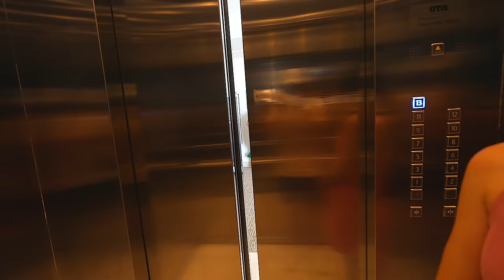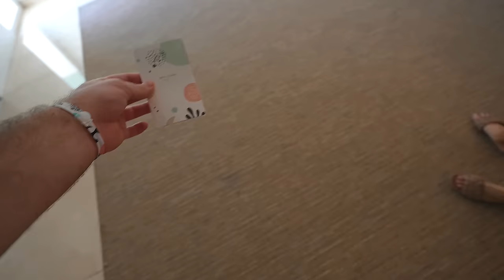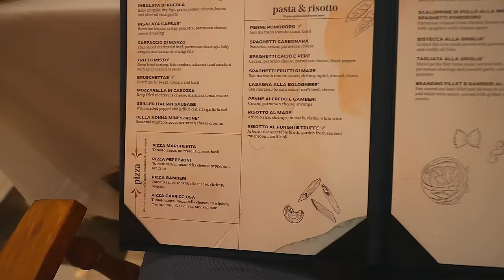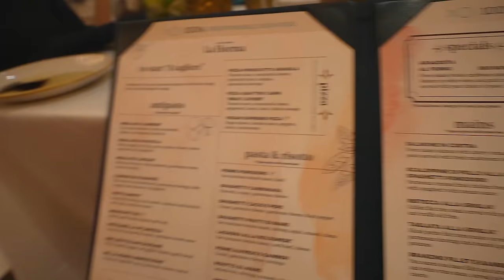Our 2 Story ROOFTOP Pool Room In Cancun: We Were SHOCKED!